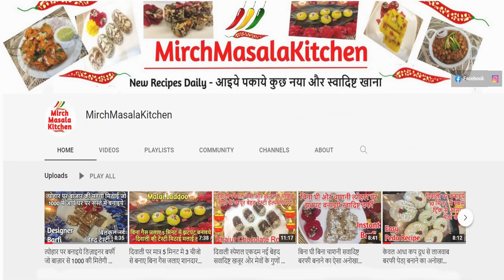New Year Eve Special Quick Biscuit Cake Recipe | बिना ओवन कढ़ाई में बिस्कुट से केक बनाइये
I Work Very hard to post New Recipes for my viewers please Support my YouTube Channel Kindly Subscribe & Click on Bell Button to get Free Notifications of my New Videos that are Posted Daily.

🌶️🌶️MirchMasalaKitchen🌶️🌶️

आइये पकाए कुछ नया और स्वादिष्ट खाना